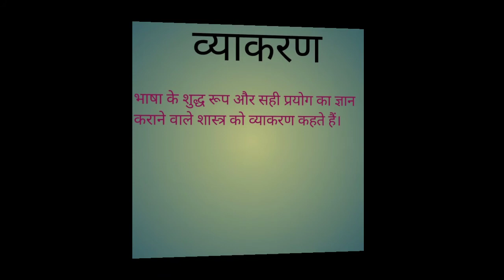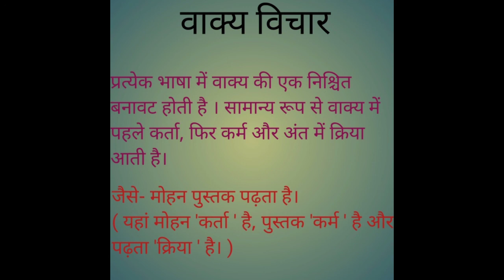भाषा। भाषा किसे कहते हैं। लिपि किसे कहते हैं। लिपि किसे कहते है। व्याकरण किसे कहते हैं।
* भाषा किसे कहते हैं?
* भाषा के कितने भेद होते हैं?
* लिपि किसे कहते हैं?
* व्याकरण किसे कहते हैं?
* व्याकरण के कितने भेद होते हैं?
भाषा के प्रकार
मौखिक भाषा
लिखित भाषा
सांकेतिक भाषा
लिपि की परिभाषा
व्याकरण की परिभाषा